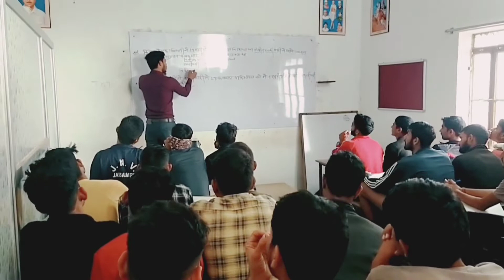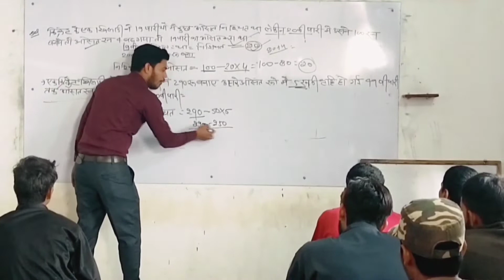Classes BY–Ranjeet Sir)आर्मी स्पेशल बैच live class Gurukul defence academy ladanu Nagor